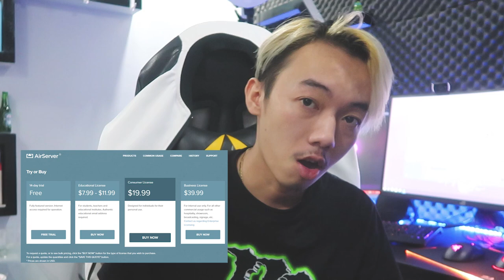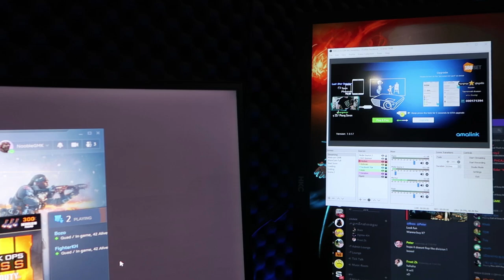របៀបថត ឬ Live ហ្គេមចេញពីទូរស័ព្ទអោយបានគុណភាពល្អ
+ ភ្លេងដោយបង DS

បន្ថែមពី OBS សូមចូលទៅ Youtube ស្វែងរកពីពាក្យ OBS GMK ជាការស្រេច!

លោកអ្នកអាចគាំទ្រខ្ញុំតាមរយៈ ការឧបត្ថម
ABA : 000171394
Paygo : 22117
Wings : 01696184